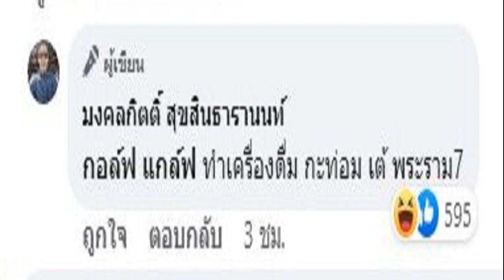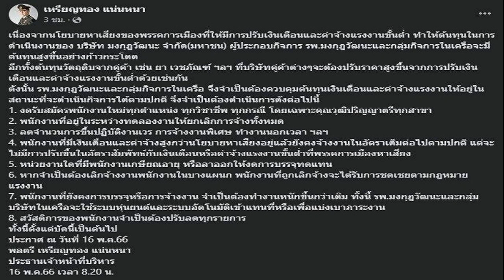อวยเว่อร์ สื่อเกาหลีพาดหัว พิธาที่หน้าตาดีระดับไอดอล คือใครกัน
สื่อประเทศเกาหลีใต้ ทำข่าวพาดหัวอวย พิธา ลิ้มเจริญรัตน์ ว่าที่นายกรัฐมนตรี ผู้ชนะการเลือกสภาผู้แทนราษฎรประจำปี 2566 บอก เก่ง หล่อ คือใครกันเนี่ย

การเลือกตั้งสมาชิกสภาผู้แทนราษฎรไทย พ.ศ. 2566 ได้เสร็จสิ้นไปแล้ว ผลอย่างไม่เป็นทางการ กกต.เผย นับแล้ว 99% ก้าวไกล ได้ส.ส. 152 คน กวาดคะแนนเสียงไปเป็นอันดับ 1
แน่นอนว่าการเลือกตั้งครั้งนี้ของประเทศไทย เป็นที่จับตามองจากหลายประเทศทั่วโลก เพราะเป็นจุดชี้วัดความเปลี่ยนแปลงครั้งใหญ่
เกาหลีใต้เองเป็นอีกหนึ่งประเทศที่ให้ความสนใจ ล่าสุดสื่อเกาหลีหลายสำนัก ได้ทำข่าวผลการเลือกตั้งของพรรคก้าวไกล
ล่าสุดกับการพาดหัวข่าวสุดอวย ว่าที่นายกรัฐมนตรี พิธา ลิ้มเจริญรัตน์ จากสำนักข่าว 뉴스1TV ว่า “พิธา หน้าตาดีเหมือนไอดอล เกิดปี 1980 คนนี้คือใครกัน ?
แถมในเนื้อข่าวก็อวย พิธา แบบสุด ๆ บอกว่า “ในการเลือกตั้งครั้งนี้ สัญญาณของการเปลี่ยนแปลงในยุคสมัยได้ดังขึ้นในภูมิทัศน์การเมืองไทย พรรคก้าวไกลซึ่งได้รับการสนับสนุนอย่างล้นหลามจากผู้คนในวัย 20 – 30 ปี ที่ปรารถนาความเปลี่ยนแปลง
“นำโดยนักการเมืองหัวกะทิ พิธา ลิ้มเจริญรัตน์ วัย 40 ปี คว้าที่นั่ง 152 จาก 500 ที่นั่งในสภาผู้แทนราษฎรและกลายเป็นแกนนำพรรคจัดตั้งรัฐบาล
พิธา ลิ้มเจริญรัตน์ จบปริญญาโทบริหารธุรกิจที่ MIT และปริญญาโทด้านนโยบายสาธารณะที่ Harvard School of Public Administration ชายเกิดในยุค 80 ที่กลายเป็น ‘ฮีโร่’ ของไทย

แถมมีชาวเน็ตเกาหลีใต้มากมาย เข้ามาแสดงความคิดเห็นกันอย่างล้นหลาม บางคนกล่าวว่า “โห หล่อจริงอะ นี่ขนาดมองในมุมผช 5555
ที่มา: 뉴스1TV